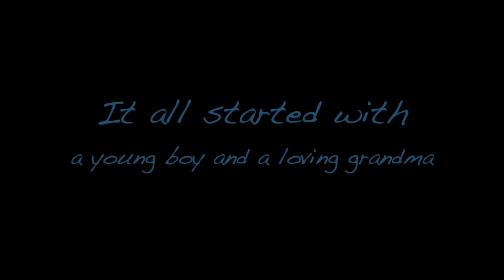Book Trailer- The Mitten